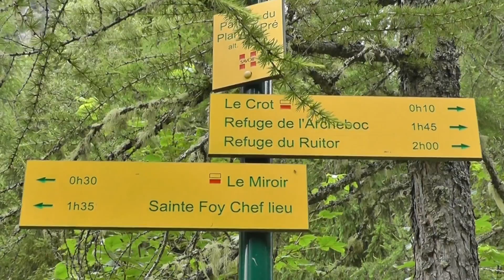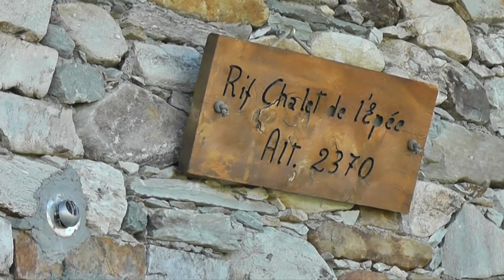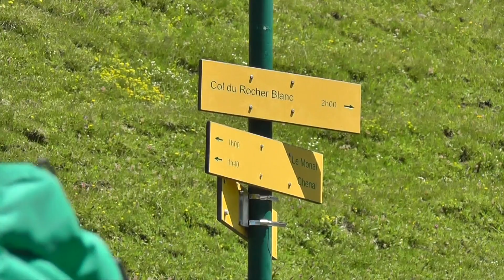La Haute Route Glaciaire - randonnée à la montagne / 4 jours / 9 participants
Voici l'histoire de 9 amis randonneurs partis 4 jours à la montagne à la découverte d'un chemin baptisé "La haute route glaciaire", situé dans les Alpes, entre la France et l'Italie.

En résumé : une petite aventure naturelle et positive à l'occasion d'une simple randonnée à la montagne !